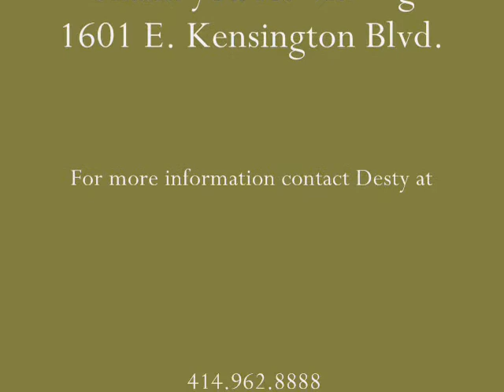House for Sale: 1601 E Kensington Blvd, Shorewood, WI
CHARMING 4 BEDROOM COLONIAL, BLOCKS FROM SCHOOLS, SHOPS & RESTAURANTS. SHOREWOOD IS AT THE EDGE OF THE CITY & THE HEART OF EVERYTHING! AN EASY, TRAFFIC-FREE WALK TO LAKE BLUFF ELEMENTARY. FEATURES INCLUDE LARGE LIVING ROOM, DINING ROOM, & BREAKFAST NOOK W/BUILT IN CHINA CABINETS. 3-SEASON ROOM ACCESSIBLE FROM 2 SETS OF FRENCH DOORS. 1ST FLR MASTER SUITE WITH FULL BATH & 2 CLOSETS. 3 BEDROOMS, FULL BATH &  AIRING PORCH ON 2ND FLR. BEAUTIFULLY REFINISHED HARDWOOD FLOORS, NEW ROOF & PRIVATE SIDE YARD.